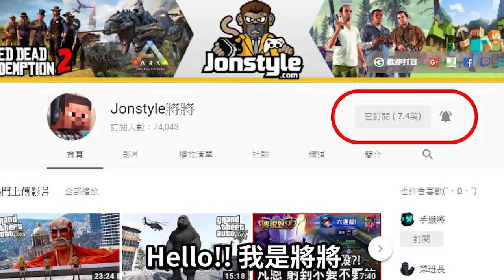GTA5 你看過超屌高速公路監控中心嗎?!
2. 將訂閱旁邊 "鈴鐺" 打開!
3. 打勾"我想收到這個頻道的所有通知" 儲存!
4. 請幫忙分享影片與推廣，謝謝大家!